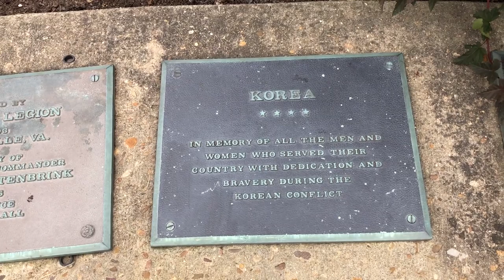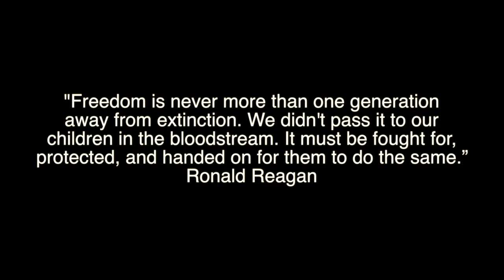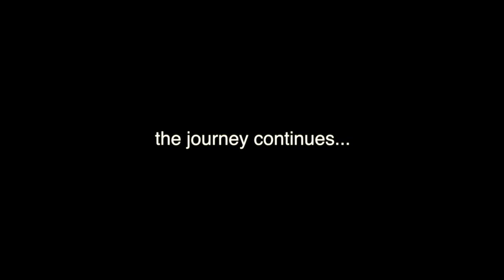Memorial Day - Invocation and Benediction - Vlog _044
I had the honor to be a part of the Purcellvlle Memorial Day ceremony to honor those who paid the full price for freedom.